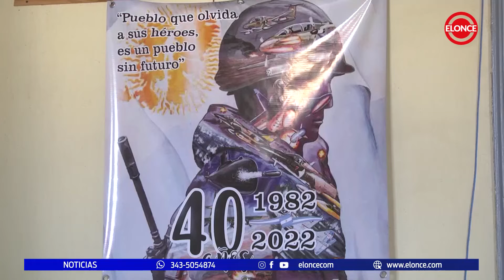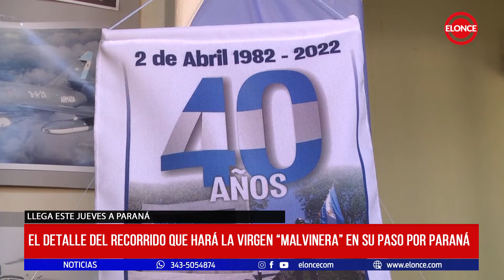El detalle del recorrido que hará la virgen "Malvinera" en su paso por Paraná